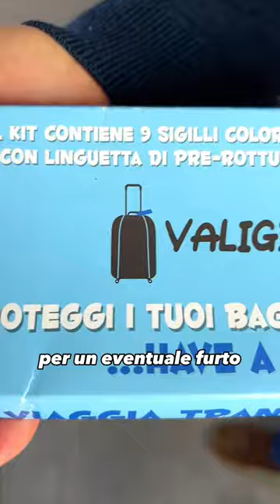Come sigillare correttamente la tua valigia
🧳 🔐 Sigilli Valigia Sicura Sigiltech 🔐 🧳
Noi ci siamo affidati ai sigilli di sicurezza per viaggiare avendo la certezza che il nostro bagaglio non sia stato manomesso.
⚠️Il sigillo è un metodo di deterrenza che persuade il ladro a non effettuare il furto.
Se il sigillo venisse manomesso avreste una prova inconfutabile del furto avvenuto, che vi permetterà di sporgere denuncia direttamente in aeroporto e che vi farà avere un rimborso dalla vostra assicurazione 💸

li troverete nella sezione KIT
e con il codice VERSO ITACA avrete anche uno sconto sul vostro prodotto.